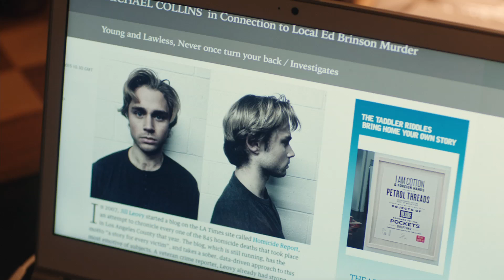Secrets in the Attic - Trailer